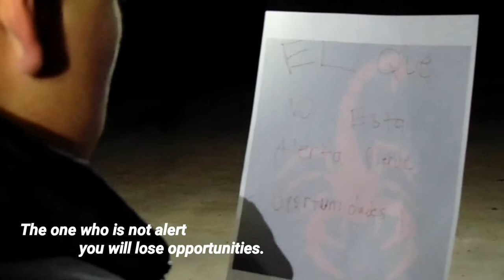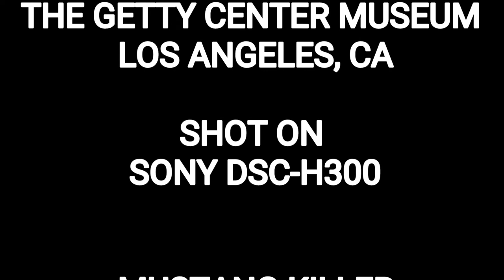MUSTANG KILLER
Short film